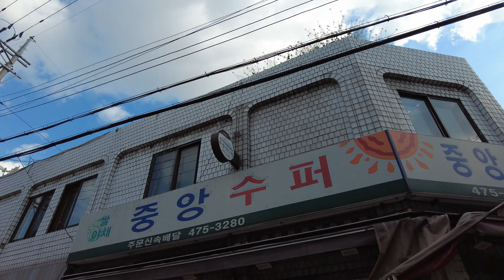[4k korea] 풍납전통시장 | Walking around the Pungnap Traditional Market, Seoul, May 02, 2021.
4k 60fps korea, DJI Pocket2

Walking around the Pungnap Traditional Market, Songpa-gu, Seoul, Korea, May 02, 2021, 04:06 pm.

서울 송파구 풍납전통시장 산책하기, 2021년 05월 02일, 오후 04시 06분.